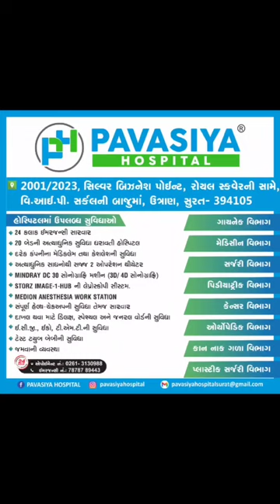FINE SUTURING IN PEADITRIC BY PLASTIC SURGEON DR SUDHIR NAVADIYA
PAVASIYA HOSPITAL
Pavasiya hospital is a modern hi-tech and super-specialty health center.
pavasiyahospital.business.site